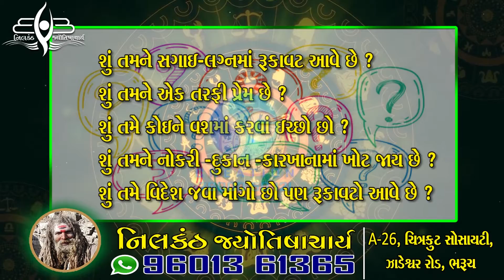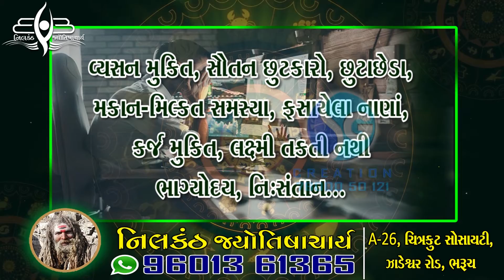Nilkanth Jyotishachary 05-22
We will Create, Share, and Supercharge Your Video Marketing to Turn Viewers into Customers.
We will make your ads in Professional Software.
We also manage your YouTube/FB Page it will help you in grow your business.
Create advertising videos & work with a professional.
Make high-quality YouTube videos with us
Then Start creating customization online ads with our maker.